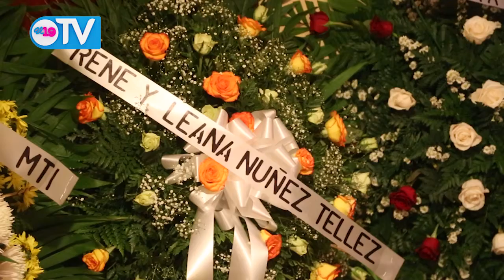Familiares y amigos honran la memoria del histórico sindicalista ‘Chagüitillo’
Familiares y Amigos llegaron la tarde y noche de este miércoles hasta la Funeraria El Reñazco (Managua), para honrar la memoria del sindicalista Domingo Antonio Sánchez Salgado, conocido popularmente como ‘Chagüitillo’, quien falleció a los 100 años, dejando un gran legado de lucha.

Cientos de coronas y ramos de flores enviaron sus amigos en su despedida, incluyendo una hermosa ofrenda floral enviada por el Presidente Daniel Ortega, la compañera Rosario Murillo y Familia.